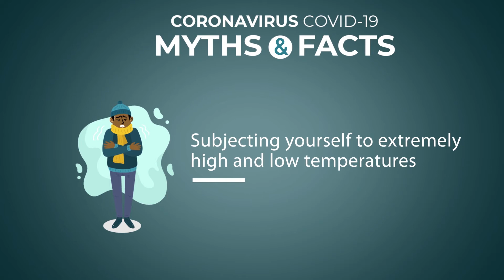Don't Over Do It - Busting Covid19 Myths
None of these so-called 'cures' will kill coronavirus and most are likely to do serious harm.

*Stay safe. Mask up. Sanitize and wash your hands regularly with soap under running water. Practice social distancing